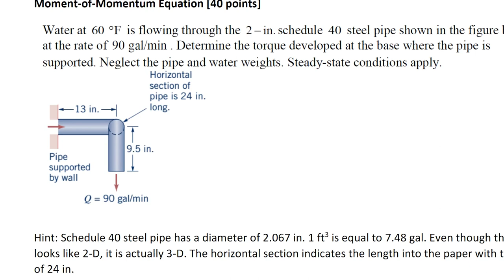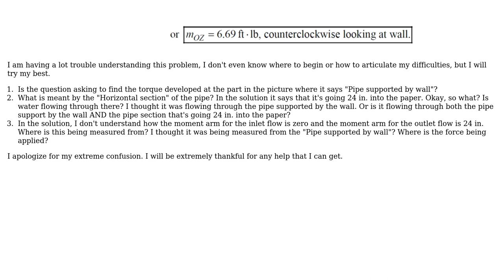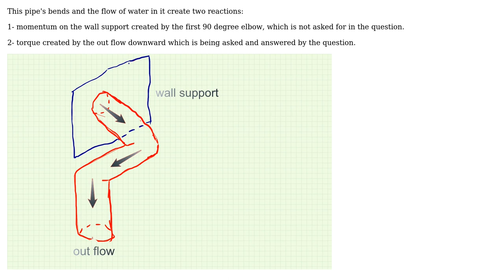Engineering: How to use the moment-of-momentum equation for water flowing through a pipe?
With thanks & praise to God, and with thanks to the many people who have made this project possible! | Content (except music & images) licensed under CC BY-SA | Music | Images & others | With thanks to user kamran user G. Mahler and the Stack Exchange Network Trademarks are property of their respective owners. You are responsible for your own actions.